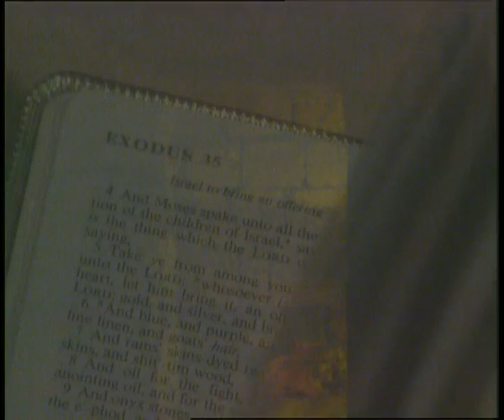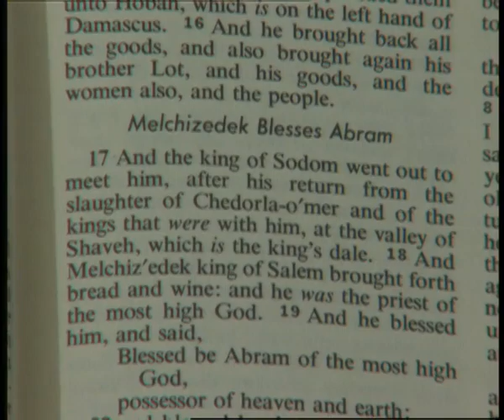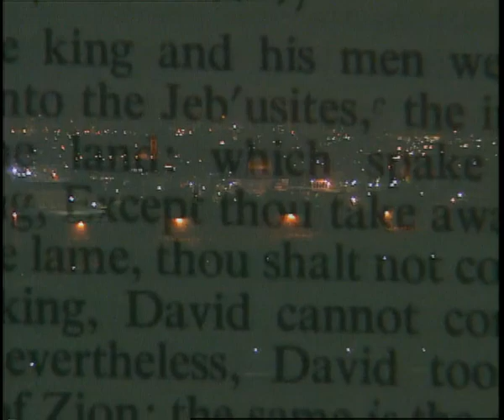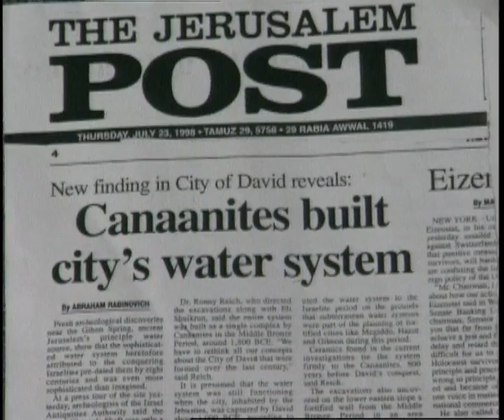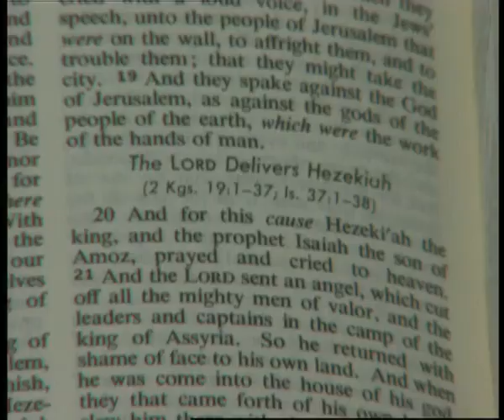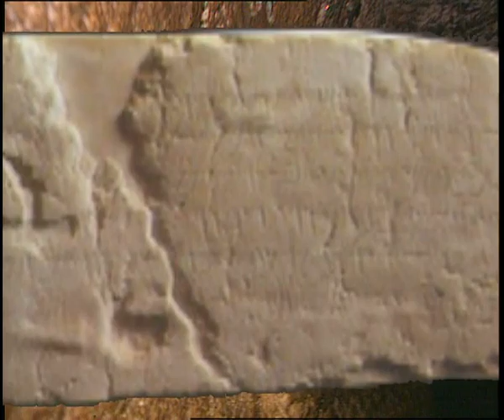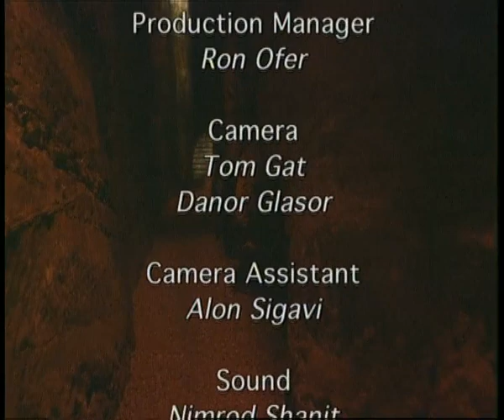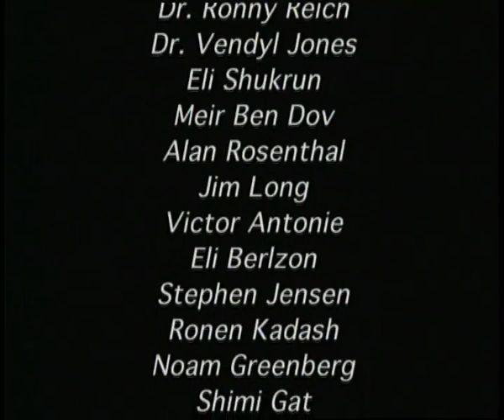Archaeology of the Bible - Ancient Tunnels of Jerusalem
Produced by Biblical Production Israel